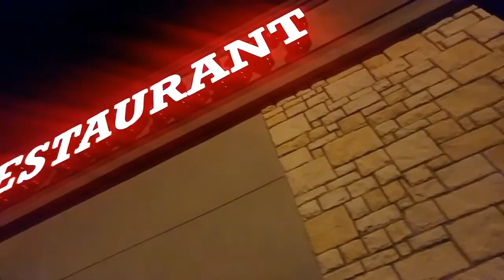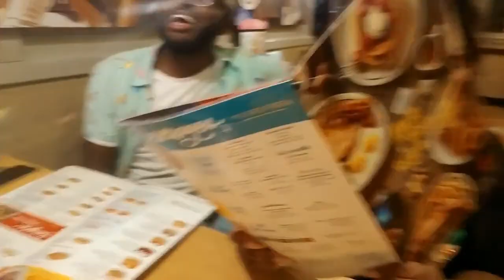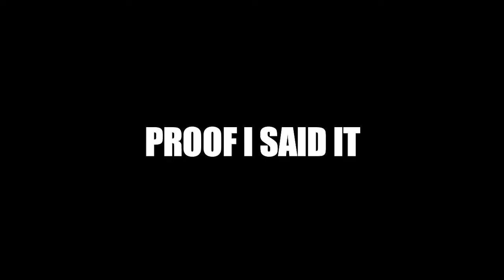14. An Eventful Weekend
Click Links to Download Music:
SELVSSE - Labelled Ft. JD. Reid